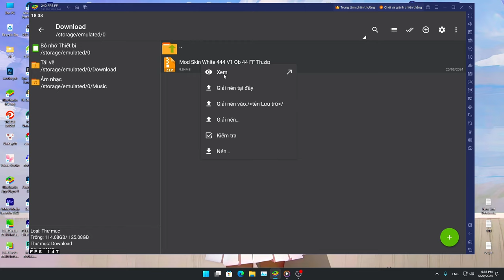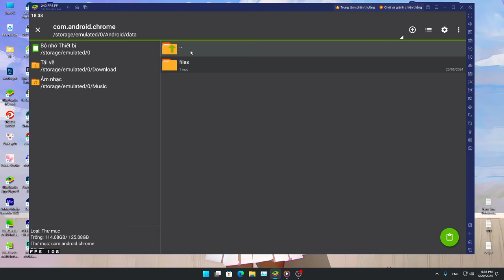CÁCH THÀNH CÔNG SỞ HỮU BỘ THỎ ĐEN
Một nguồn năng lương tích cực đến anh chị